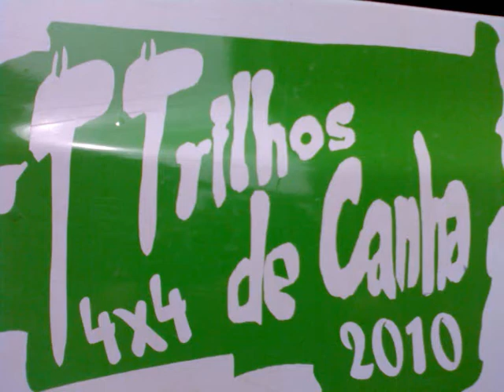passeio tt trilhos de canha 2010